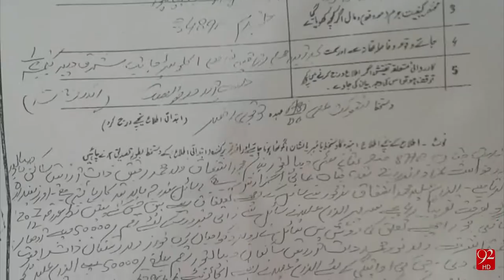SHO Okara dissmised - 08-05-2016 - 92NewsHD